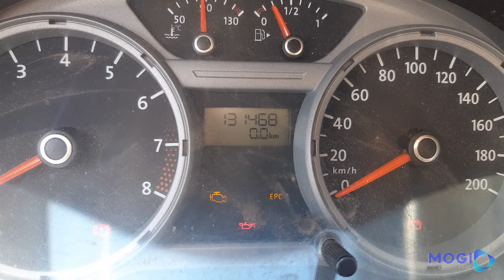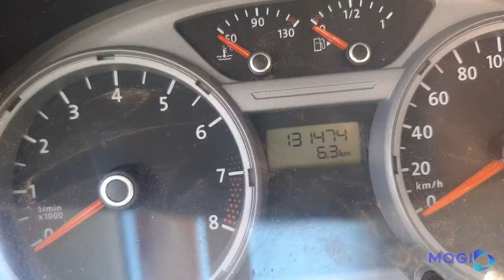UBS no Ipê Amarelo. Reivindicação antiga se renova em 2021.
Vereador Amaraí Pezão Gomes quer buscar verbas para garantir unidade de saúde no bairro popular onde moradores chegam a andar quilômetros para atendimento.